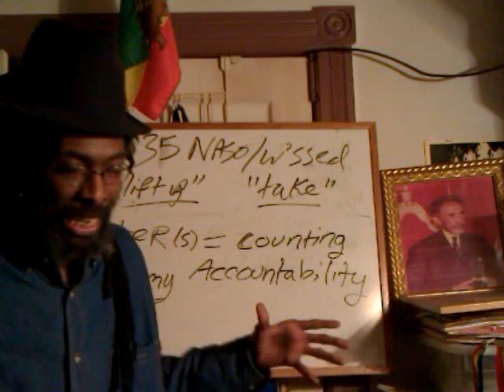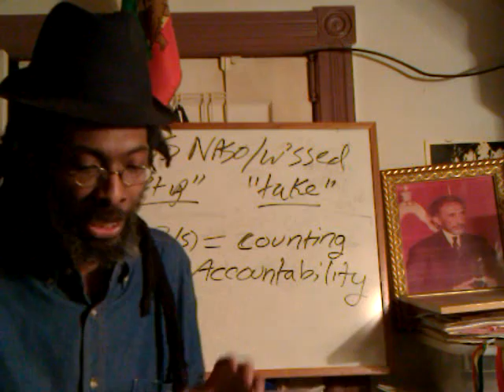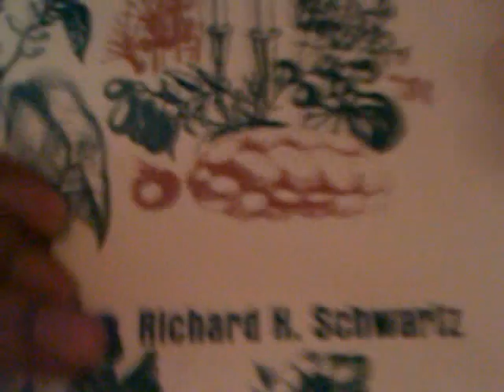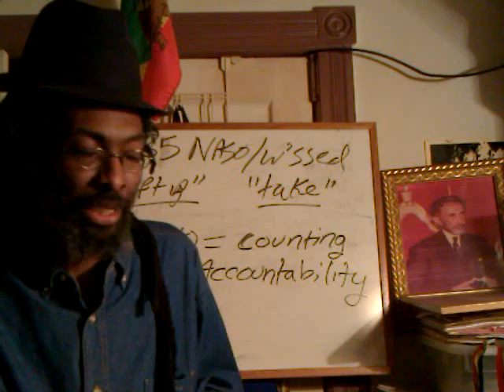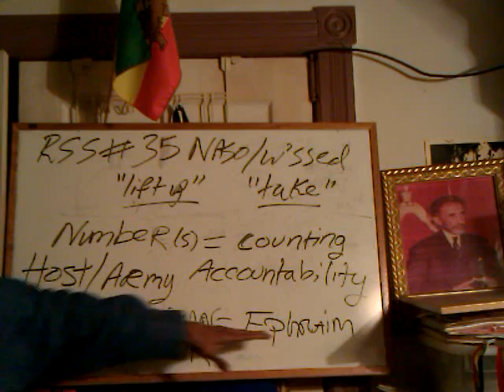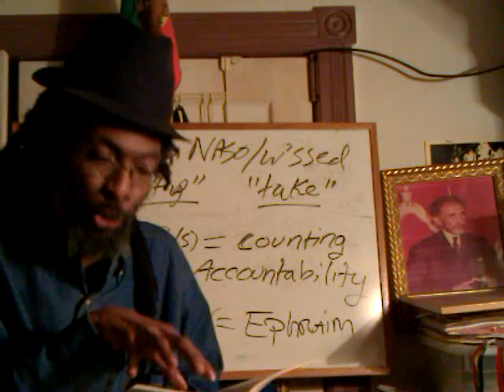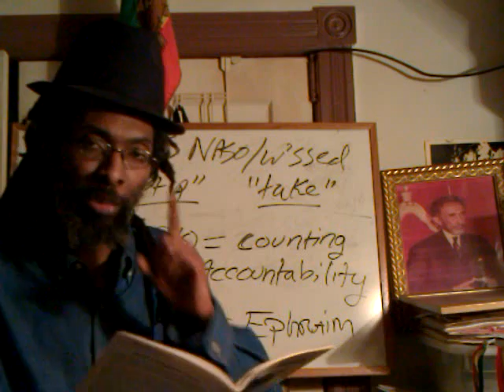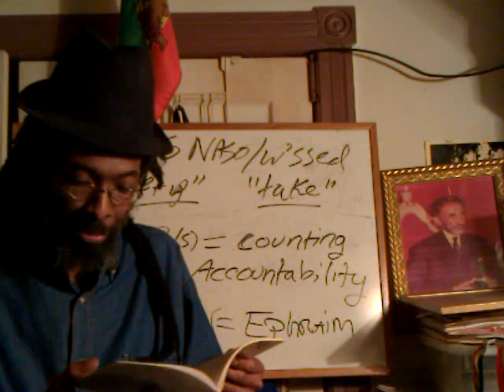#35.1 RASTAFARI AFRICAN HOMELANDS SECURITY & AFRAMERICAN SAFAR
In This Video: Brother/ Ras Iadonis Tafari discusses this Sabbath's Torah Portion #35.1 RASTAFARI AFRICAN HOMELANDS SECURITY & AFRAMERICAN SAFAR @ETHIOPIA @Ghana @Zimbabwe @South Africa et al